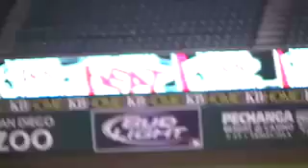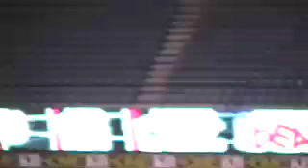"Save It For Later" at Angels Rally Monday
Save It For Later, performed by the English Beat during the LA Angels' Rally Monday '07 celebration, 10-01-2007.